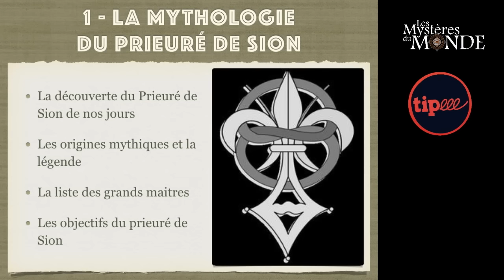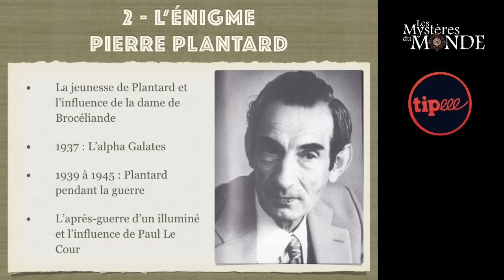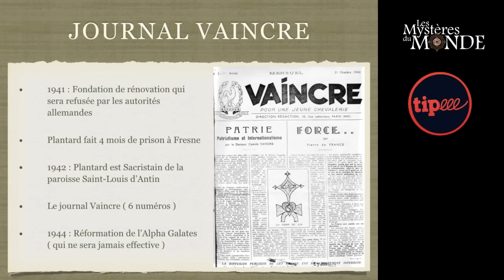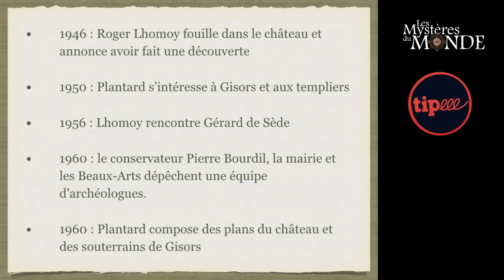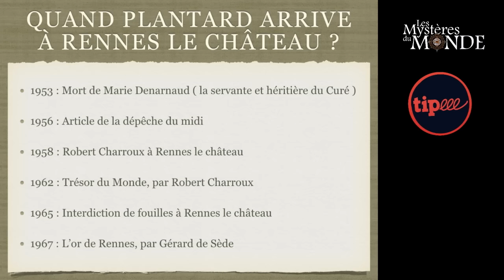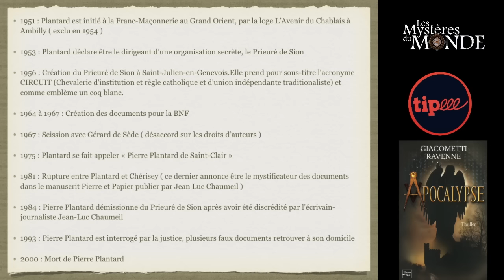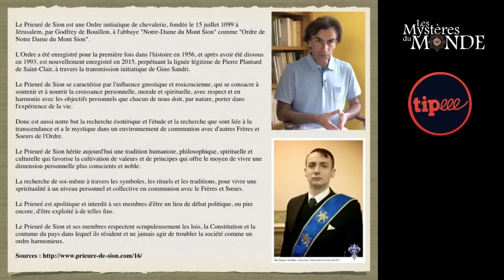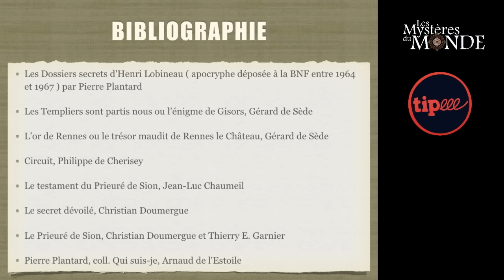Le Prieuré de Sion : L’énigme de Pierre Plantard - Les Sociétés Secrètes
Le prieuré de Sion est une société secrète créée en 1956 par Pierre Plantard, mais d’après la légende, le prieuré remonterait à l’époque de la première croisade et serait né à Jérusalem sous l’impulsion de Godefroy de Bouillon. Le prieuré de Sion s’est fait connaitre au public via le roman de Dan Brown, le Da Vinci Code, qui fait des membres du prieuré, les gardiens du saint Graal ou de la descendance de Jésus et Marie Madeleine. Bien sûr, nous sommes dans la fiction, mais le livre de Dan Brown s’appuie sur les travaux d’auteurs qui l’on précéder. Le prieuré de Sion a commencé à faire parler de lui au début des années 60 avec les livres de Gérard de Sède (les templiers sont parmi nous 1962 et l’Or de Rennes 1967).

La société secrète était dirigée par Pierre Plantard, un homme énigmatique féru d’ésotérisme et quelque peu mégalomane, qui prétendait descendre des rois mérovingiens. Nous allons suivre la piste du Prieuré de Sion, découvrir la jeunesse et les influences de Pierre Plantard avec les milieux occultistes, mais aussi la face sombre du personnage lors de la Deuxième Guerre mondiale. Il rêve d’une nouvelle chevalerie chrétienne et tentera plusieurs fois de créer sa propre organisation, sans succès, jusqu’à 1956 ou va naitre le prieuré. Les deux affaires, de Gisors et Rennes le château, vont servir de tremplin à Plantard afin de légitimer sa nouvelle société secrète et de nombreux documents mystérieux vont sortir des entrailles de la Bibliothèque nationale de France.

Pierre Plantard est-il, un mystificateur, un illuminé, un faussaire ? C’est du moins ce que les études récentes semblent prouver. Notre quête de ce jour consiste à retracer l’histoire mythique du prieuré de Sion, mais aussi de l’histoire réelle de son fondateur et les influences qui vont l’amener à développer la grande mystification du Prieuré.

Bibliographie :

Les Dossiers secrets d'Henri Lobineau ( apocryphe déposée à la BNF entre 1964 et 1967 ) par Pierre Plantard
Les Templiers sont partis nous ou l’énigme de Gisors, Gérard de Sède
L’or de Rennes ou le trésor maudit de Rennes le Château, Gérard de Sède
Circuit, Philippe de Cherisey
Le testament du Prieuré de Sion, Jean-Luc Chaumeil
Le secret dévoilé, Christian Doumergue
Le Prieuré de Sion, Christian Doumergue et Thierry E. Garnier
Pierre Plantard, coll. Qui suis-je, Arnaud de l'Estoile

Musiques :

Atlantis, Audionautix
The poisoned Princess, Media Right Productions